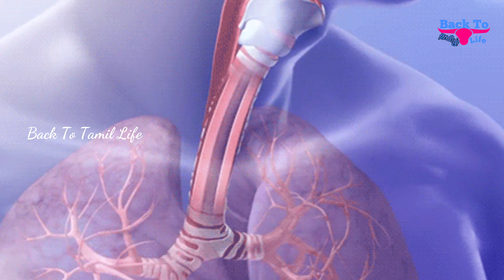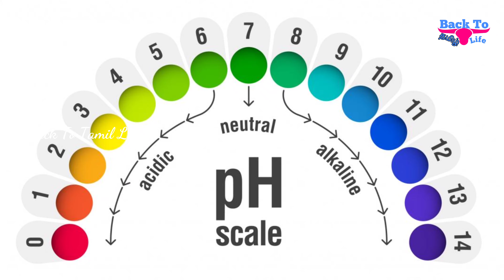உப்பு கலந்த நீரில் வாய் கொப்பளிப்பதால் ஏற்படும் நன்மைகள் | Benefits Of Salt Water Gargle in Tamil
உப்பு கலந்த நீரில் வாய் கொப்பளிப்பதால் ஏற்படும் நன்மைகள் | Benefits Of Salt Water Gargle in Tamil | BTTL

காலையில் தண்ணீரில் உப்பு கலந்து வாய் கொப்பளிப்பதால் ஏற்படும் நன்மைகள்.

அனைவருக்கும் தண்ணீரில் உப்பு கலந்து வாய் கொப்பளிப்பது தெரியும், ஆனால் நமது தொடர்ந்து  செய்கிறோமோ என்றால் இல்லை. இதை நாம் தினமும் காலையில் செய்து வரும்போது உடலுக்கு பல வகைகளில் நல்ல ஆரோக்கியத்தை அளிக்கிறது.

அது என்னென்ன என்று பார்க்கலாம் வாங்க.

தொண்டைப்புண் பிரச்சினையை போக்க இது ஒரு இயற்கையான முறையாகவும், தொண்டை சம்பந்தமான எல்லா பிரச்சனைகளையும் சரி செய்ய அதாவது வரட்டு இருமல், நெஞ்சு சளி கட்டுதல் ,தொண்டை புண் வளர்ச்சி ஆகியவற்றிற்கு மிகச்சிறந்த உடனடி நிவாரணி இந்த உப்பு கலந்த நீரில் வாய் கொப்பளிப்பது. வாரத்திற்கு மூன்று நாள், பல் துலக்கிய உடன்  வெதுவெதுப்பான தண்ணீரில் உப்பு கலந்து வாய் கொப்பளிக்க மறக்க வேண்டாம்.

மேலும் வாரத்திற்கு மூன்று நாள், காலையில் பல் துலக்கியதும் வெதுவெதுப்பான தண்ணீரில் உப்பு கலந்து வாய் கொப்பளித்தால் ஈறுகள் ஆரோக்கியமாக இருக்கும்.

ஆஸ்மாசிஸ் என்பது சவ்வூடுபரவல் ஆகும். அதாவது அடர்த்தி அதிகமான இடத்திலிருந்து அடர்த்தி குறைவான இடத்திற்கு தினமும் நகர்ந்து சமநிலையை ஏற்படுத்தும்.
இந்த முறைப்படி உப்பு கலந்த நீர் அதிக அடர்த்தி கொண்டது .உப்பு நீரில் உள்ள சோடியம் அதிக அளவில் இருப்பதால் அடர்த்தி குறைந்தது சவ்வுகளின் வழியாக ஊடுருவி அங்கு தங்கியுள்ள பாக்டீரியா மற்றும் வைரஸ்களை அழிக்கிறது. அது இருக்கும் இடத்தை காலி செய்து விடுகிறது. இதனால் மேலும் சளி உருவாகாமல் தொண்டை புண் குணமாகிவிடும்.

உப்பு நீர் தொண்டையில் பாக்டீரியாவால் ஏற்பட்ட அமிலத்தன்மையை போக்கி பிஹெச் அளவை சமநிலை ஆக்குகிறது. எனவே மிகச் சரியான அளவு பாக்டீரியா பெருக்கத்தை தடுத்து தொண்டை புண் குணமாகிறது.

உப்பு கலந்த நீர்  வறட்டு இருமலை கூட போக்குகிறது. அடிக்கடி வரட்டு இருமல் இருப்பேன் உப்பு கலந்த வெதுவெதுப்பான நீரை வாய் கொப்பளிப்பதால் உடனடி நிவாரணம் கிடைக்கும்.

வாய் துர்நாற்றம் பிரச்சனை உள்ளவர்களும் இந்த உப்பு கலந்த வெதுவெதுப்பான நீரை கொப்பளித்து வரலாம்.

அதுபோல் பல் சம்பந்தமான பிரச்சனைகள் அதாவது ரத்தப்போக்கு மற்றும் பல் சொத்தை ,ஈறு வீக்கம், வாய்ப்புண், பல்வலி போன்ற அனைத்திற்குமே இந்த உப்பு கலந்த நீரில் வாய் கொப்பளிப்பதால் சரியாகும்.

உப்பு கலந்த நீரில் உள்ள ப்ளூராய்டுகள் பற்களில் உள்ள எனாமல் தேயாமல் காக்கிறது.

மேலும் இதனுடைய பக்கவிளைவுகள் என்னவென்றால். பெரிதாக ஒன்றும் இல்லை என்றாலும் அதிகமான உப்பு கலந்து வாய் கொப்பளிப்பது தவிர்க்கவும். அது தொண்டையை வரட்சி ஆகிவிடும்.

உப்பு கலந்த நீரை கொப்பளித்த பிறகு கண்டிப்பாக அதை துப்பிவிட வேண்டும் இல்லையெனில் உடம்பில் உப்பின் அளவை அதிகரித்து இதய நோய்கள் வர காரணமாக அமையும்.

உப்பு கலந்த நீரில் குளிப்பதை தவிர்த்து வாரத்திற்கு இரண்டு அல்லது மூன்று முறை செய்தாலே மேற்சொன்ன பிரச்சினைகள் எதுவும் வராது.